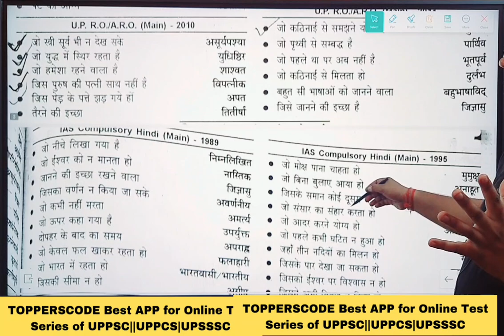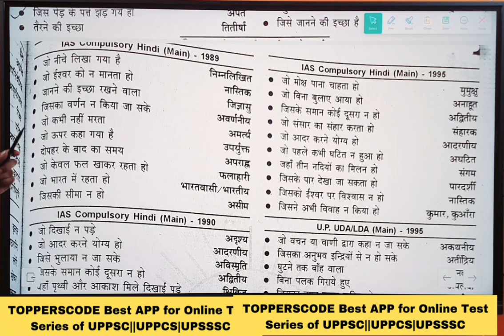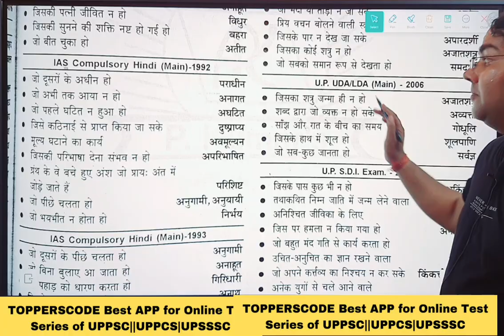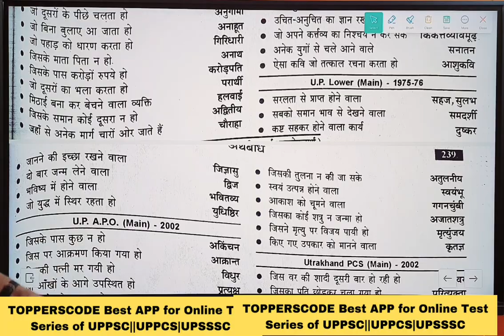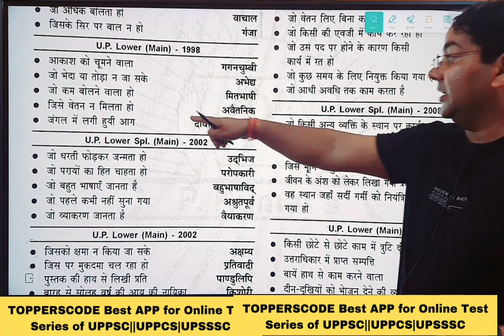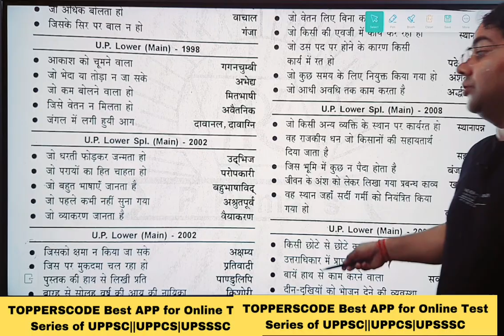UPPSC RO-ARO हिन्दी Class-22|अनेक शब्दों के लिए एक शब्द|बस इतने को 10 बार रट डालिए